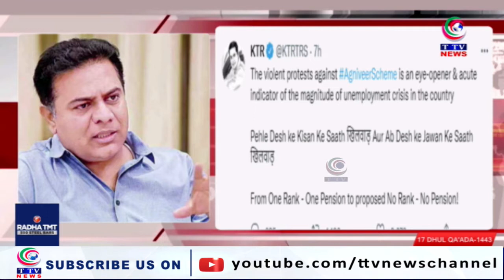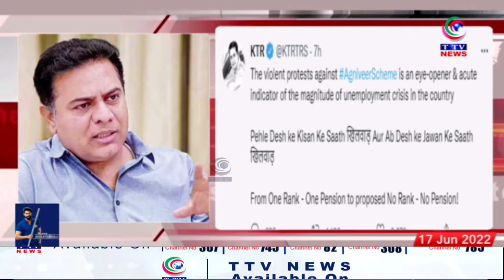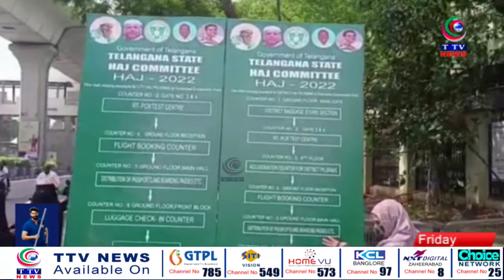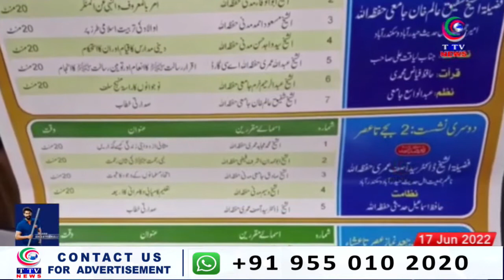Telangana Express || News Bulletins || 17 June 2022 || TTV News Channel || PART 1